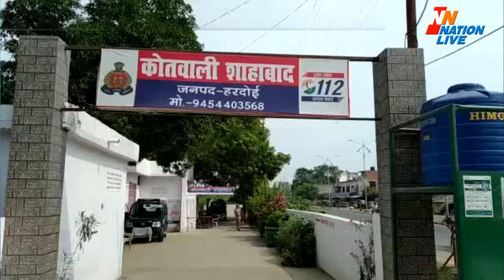7 वर्षीय नाबालिग से दुष्कर्म -हरदोई,यूपी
खबर यूपी के हरदोई से हैं जहा पर 7 वर्षीय बच्ची के साथ दुष्कर्म का मामला सामने आया है. परिजनों का आरोप है कि गाव का ही एक युवक मासुस को सुनसान जगह ले गया जहाँ उसने दुष्कर्म की घटना को अंजाम दिया .जानकारी मिलते ही मौके पुर पहुची पुलिस मुकदमा दर्ज कर आगे की जांच शुरू कर दी है. मौके पर पहुचे अपर पुलिस अधीक्षक ने प्रथम द्रष्टया घटना सत्य बताई उन्होंने कहा कि बाकी मेडिकल रिपोर्ट आने के बाद ही कार्यवाई कि जायेगी. फिलहाल रिपोर्ट दर्ज कर आगे की कार्यवाई की जा रही है।